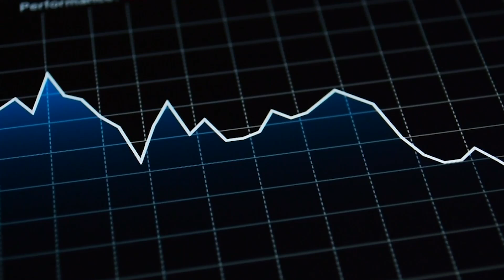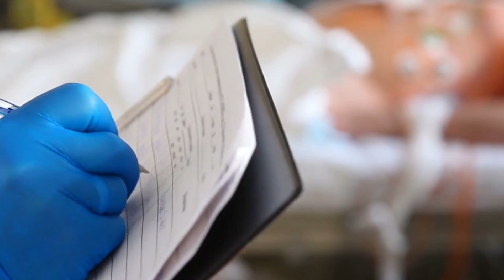Abraham Hicks 2024 - Stop Sabotaging Your Success, Manifestation Tips You Need Finally Merging With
Abraham Hicks 2024 - Signs You Are Finally Merging With Your Higher Self